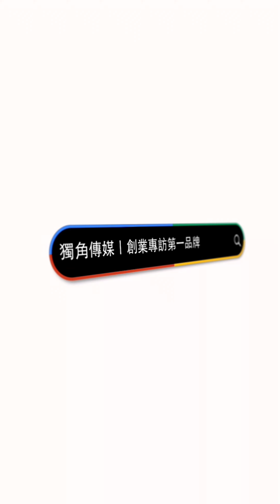EP626我創業我獨角 | 創業之星 Vs_hair | 負責人美髮設計師 | Vicky 黃怡瑄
獨角傳媒這次邀請到VS Hair Salon的創辦人，分享他在創業過程中的動機與經歷。創辦人回顧了早期助理時期的艱辛和剛成為設計師時的困難，尤其是在技術封閉和缺乏客源的挑戰中。他們經歷了不少人事物的挫折，但這些經歷都成為了成長的一部分。VS Hair Salon的經營理念核心在於夥伴共創，所有夥伴皆為老闆，享有乾股紅利，這不僅激勵了每個人自律和自我成長，也提升了團隊的凝聚力。企業專注於為顧客提供高品質的服務，致力於讓顧客以合理的價格享受優質的技術與情緒價值。他們的店內還設有貓區和水豚區，提供免費的互動服務，這些細節為顧客帶來了獨特的體驗，並吸引了不少回頭客。創辦人分享了未來的期許，包括讓夥伴能夠快速成長和賺取收益，同時保持對顧客的真誠服務。對於創業者，他建議不斷進修並利用自媒體展示自我，找出自己獨特之處，並注重與客戶之間的溫度與關係。

tn: 8.23